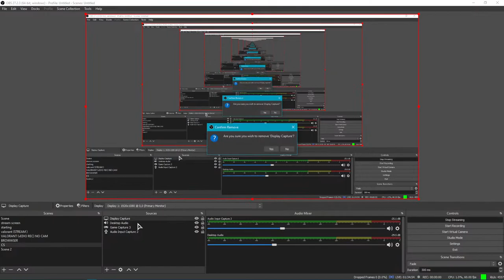jett insta locker bolte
Hello, LB here trying to stream if you r  enjoying it pls type in chat let me know and
like every youtuber

PC specs :-
cpu - AMD ryzen 5600x
ram - corsair vengence 16GB  DDR4 (3600)
motherboard -  MSI tomhawk II
gpu - MSI Rtx 3060x gaming
psu - cooler master 750
cooler - Deep cool 360 liquid cooler
cabinet -  cooler master K501L
storage - 512GB SSD and 1TB HHD
keyboard & mouse - Zebronics transformer combo set
Moniter - Samsung Odyssey 24 inches 144hz